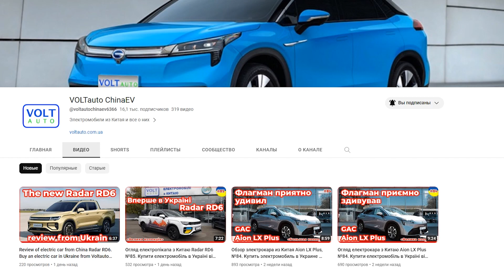Електромобілі з Китаю: Geely Panda Rider и Leopard 5. Електроавто в Україні від VOLTauto. №36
Вітаємо. Ви на каналі найбільшого імпортера електромобілів із Китаю в Україні, компанії VOLTauto. Сьогодні ми розповімо вам про електрокари, які виготовлені в Піднебесній і які ви можете купити у нас за дуже привабливою ціною.

00:00 ► Вітаємо
00:23 ► Новий «малюк» Geely Panda Ride
01:15 ► Купити електромобіль в Україні легко та надійно на voltauto.ua
01:29 ► Перша нова модель від FangChengBao - Leopard 5
04:03 ► Дивіться наші інші сюжети про електромобілі з Китаю

Якщо давно придивляєтеся до якоїсь моделі NIO, Dongfeng, BYD, Feifan, SAIC, Shenlan Zeekr, GAC або іншого авто китайського бренду, то купити такий електромобіль просто надійно ви можете у нас, найбільшого українського імпортера електромобілів з Китаю, компанії VOLTauto.
Дізнатися про всі електромоделі, які зараз можливо замовити в Україні, ви можете на сайті нашої компанії за електронною адресою voltauto.ua. Також ми раді будемо відповісти на ваші запитання у месенджері «Телеграм», а також у будь-яких зручних для вас соціальних мережах. Прямі посилання в описі цього відео.

електромобіль, новини електромобілі, новини електромобілів з Китаю, електромобілі з Китаю, китайський електромобіль, електромобіль новини,
купити електромобіль з Китаю, купити електромобіль, купити електромобіль в Україні, Voltauto, VOLTauto,
електромобіль Geely Panda Ride, електромобіль Geely, Geely Panda Ride, електромобіль FangChengBao, електромобіль FangChengBao Leopard 5, електромобіль Leopard 5,